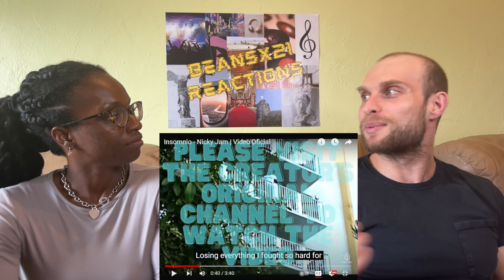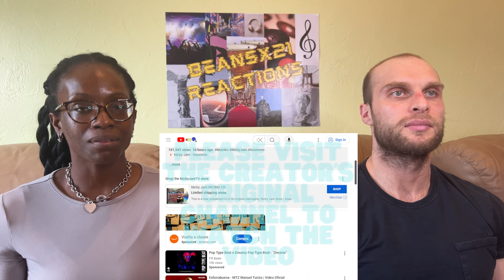REACTION TO NICKY JAM - Insomnio (Music Video) | FIRST TIME HEARING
In this video, we are reacting to NICKY JAM - Insomnio.